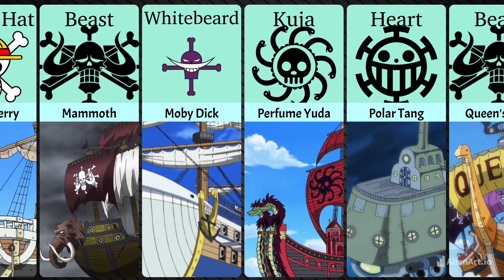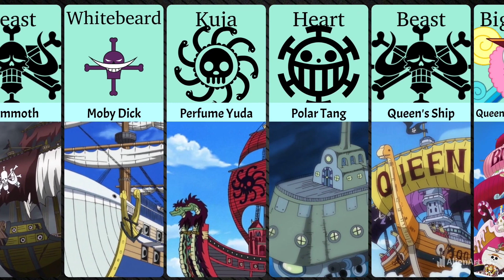All Yonkou and Shichibukai Ships